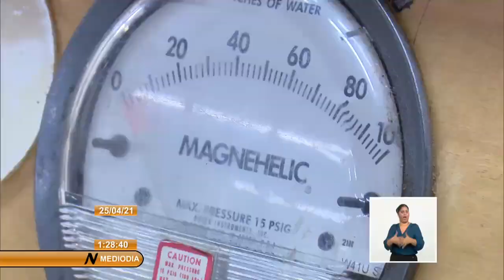Empresa Cubatabaco sigue apostando por la exportación a pesar del Bloqueo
Durante su mandato el expresidente de EstadosUnidos, Donald Trump prohibió las importaciones de tabaco y otros productos de Cuba a su país. La medida agravó las dificultades generadas por el Bloqueo para la comercialización del rubro en el mundo, sin embargo la Empresa Cubatabaco, no se detiene y apuesta por la exportación, defiende el camino y se encamina a perfeccionar su gestión.